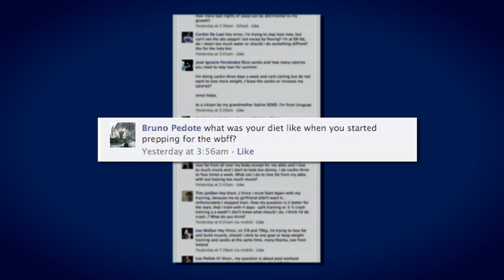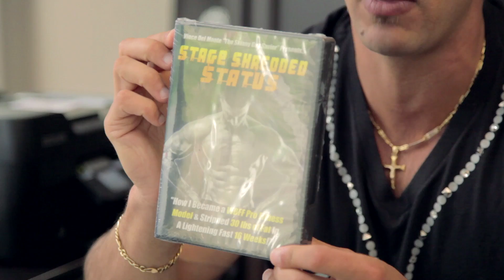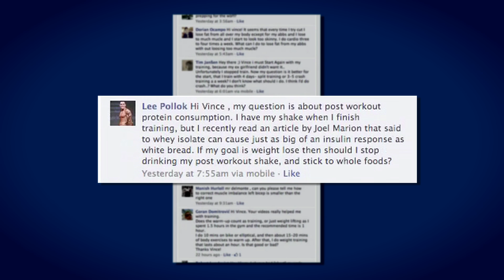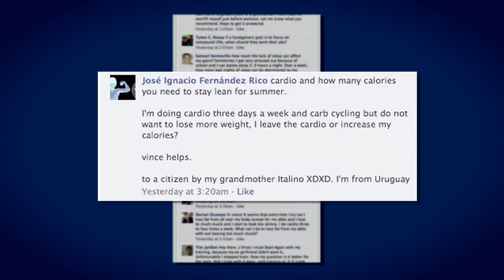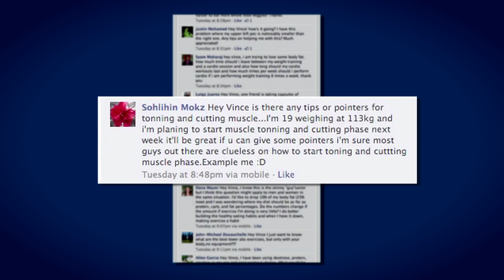Best Fat Loss Tips For Muscle Definition: Fat Loss To Get Defined Muscles Fast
Want an amazing flat stomach and washboard abs in only a few short months - See exactly how

If you want fat loss to get defined muscles fast, check out Shaun Hadsall's scientifically proven macro-patterning method that lets you eat LOTS of carbs and NEVER store them as fat - while you experience the anabolic benefits of carbohydrates to help shed fat, build muscle and increase insulin sensitivity.  This is great diet if you're looking for fat loss and more muscle definition and have a tight deadline and have been interested in carb cycling as a dietary method for fat loss and getting defined muscles fast.

@0:49 - What was your fat loss diet like when you started preparing for the WBFF fitness competition?

@2:49 - Hi Vince DelMonte, my question is about post workout protein consumption. I have my shake when I finish training, but I recently read an article by Joel Marion that said that whey isolate can cause just as big of an insulin response as white bread. If my goal is weight loss, then should I stop drinking my workout workout shake and stick to whole foods?

@4:32 - Hey Vince Del Monte, cardio and how many calories you need to stay lean for summer. I'm doing cardio three days a week and carb cycling but do not want to lose more weight. I leave the cardio or increase my calories.

@5:52 - Hey Vince. Is there any tips or pointers for tonning and cutting muscle? I'm 19 years old weighing at 113KG and I'm planning to start muscle toning and cutting phase next week. It'll be great if you can give me some pointers. I'm sure most guys out there are clueless on how to start toning and cutting muscle phase. Example me.

Muscle Building Author, Expert, Model

PS: Do you want to take the "shortcut" and get the same ab-shredding system, that guarantees you will carve your own amazing flat stomach or washboard abs in only a few short months?

A few exciting things you'll learn in this program:

-The secret to getting past simple vanity to a stronger and deeper motivation that is so compelling, it literally forces you to meet your goals...

-The reason your genetics... age... and hormones have absolutely nothing to do with your progress... your fat loss and your ultimate 6-pack success!

-The one thing that is more powerful than even having a personal trainer living in your house with you. Without this tool, I guarantee you will sabotage your success!

-The "plateau busting" tactics that got Peter motivated and back on track when he hit his lowest lows.

-The 1 simple reason you've only had short term success and never had long term success... and how to overcome this killer, quickly... simply and easily.

This is just a tiny taste of what's inside this industry-rocking program. The same system that helped Peter and so many others get their 6-packs, in record time...